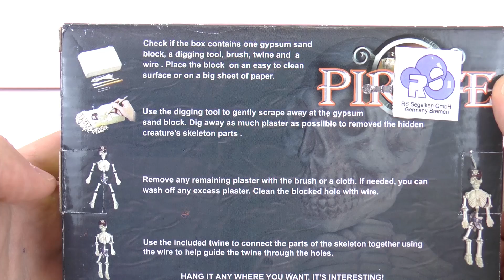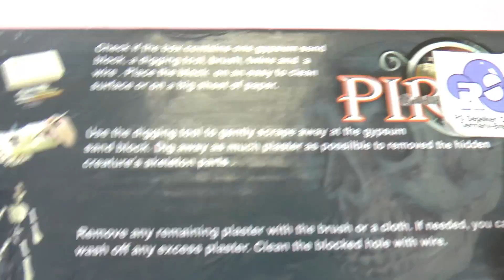PIRATEN AUSGRABUNGSSET - Dig it out - Kaan wird wieder zum Archälogen - Unboxing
6296